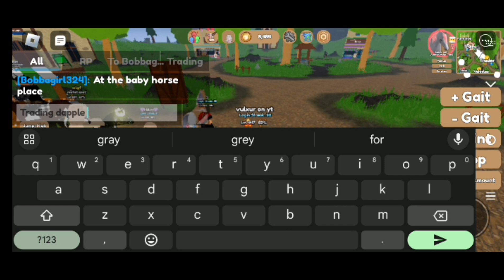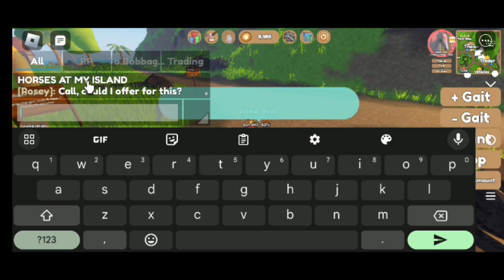Trading dapple grey Arabian (Wild horse islands) -vulxur